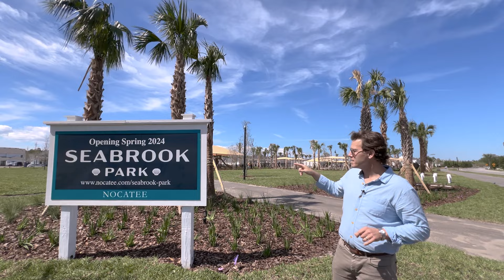We Need Larger Home Sites In Nocatee FL!! The answer? Seabrook's Next Phase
What does the future hold for Seabrook Village? Nocatee FL is still rapidly growing, and we NEED larger home sites.  While finalized information hasn't been released yet, I did some investigating, and I've got the footage and my speculations for what's coming next. Plus, a sneak peek at Seabrook Village Park's upcoming amenities, including one of Nocatee's largest neighborhood pools.

Despite limited updates from official channels, our exclusive on-site investigation and aerial footage suggest exciting possibilities for lot diversity and development direction. Could this be your last chance to secure a larger lot in Nocatee?

Whether you're a potential homeowner or a real estate enthusiast, you won't want to miss these insights.

If you're thinking about living in a suburb of Jacksonville and or St. Johns County, we'd love to help! We would love to help you navigate the Jacksonville Florida real estate market.

If this is your first time to this channel, and you want to know everything about Jacksonville Florida and the surrounding areas, then subscribe▶ and tap the bell🛎 for notifications, so you can be the first to know about the current market in Jacksonville Florida 😁

This video is not intended to substitute for professional advice and should not be taken as such. Any actions taken by viewers based on the content of this video are entirely at their own risk. I do not assume any responsibility or liability for any errors or omissions in the content of this video.